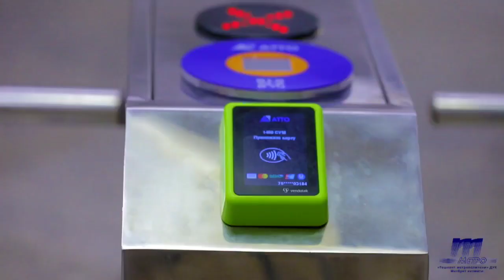Наша сегодняшняя локация - станция метро ​​построенная между станциями "G'ofur G'ulom" и "Tinchlik".